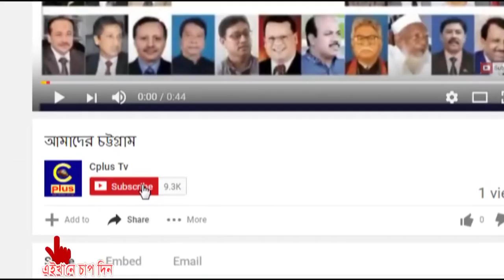থার্টি ফাস্ট উদযাপনে চার দেয়ালের ভেতরও লাগবে অনুমতি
নিরাপত্তার স্বার্থে এবার থার্টি ফাস্ট নাইটে উন্মুক্ত স্থানে কোনো অনুষ্ঠান করা যাবে না। সেই সাথে যদি কেউ ইনডোরে বা চার দেয়ালের মাঝে অনুষ্ঠান করতে চান তাহলে অবশ্যই পুলিশের নিকট হতে পূর্বেই অনুমতি নিতে হবে। অনুমতি নিলে অনুষ্ঠানের নিরাপত্তা নিশ্চিত করবে ঢাকা মেট্রোপলিটন পুলিশ।

থার্টি ফাস্ট নাইট উপলক্ষে শনিবার ৩০ ডিসেম্বর সকাল সাড়ে ১১ টায় ঢাকা মেট্রোপলিটন পুলিশের মিডিয়া সেন্টারে আয়োজিত সংবাদ সম্মেলনে একথা বলেন ডিএমপি কমিশনার মো. আছাদুজ্জামান মিয়া।

ডিএমপি কমিশনার বলেন, থার্টি ফাস্ট নাইটের নিরাপত্তা নিশ্চিত করতে পর্যাপ্ত সংখ্যক ইউনিফর্মধারী ও সাদা পোশাকে পুলিশ মোতায়েন থাকবে। কাউন্টার টেররিজম ইউনিটের সদস্য শহরের বিভিন্ন স্থানে দায়িত্ব পালন করবে। সেই সাথে সোয়াট ও বোম্ব ডিসপোজাল টিমের সদস্যরা গুরুত্বপূর্ণ স্থানে মোতায়েনসহ ডিএমপি হেডকোয়ার্টার্সে স্ট্যান্ডবাই থাকবে। গুরুত্বপূর্ণ অনুষ্ঠানস্থলে ডগ স্কোয়াড দিয়ে সুইপিং করা হবে। ঢাকা বিশ্ববিদ্যালয়, গুলশান ও বনানী এলাকায় প্রয়োজনীয় সংখ্যক ফায়ার টেন্ডার ও এ্যাম্বুলেন্স মোতায়েন রাখা হবে।